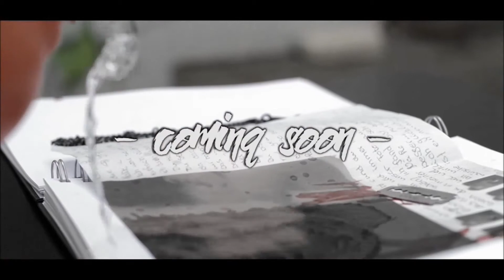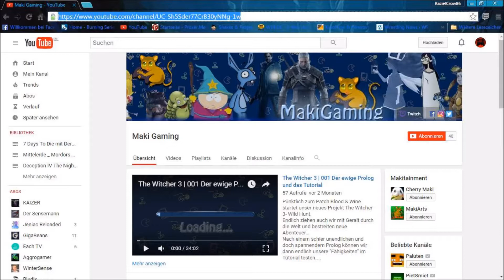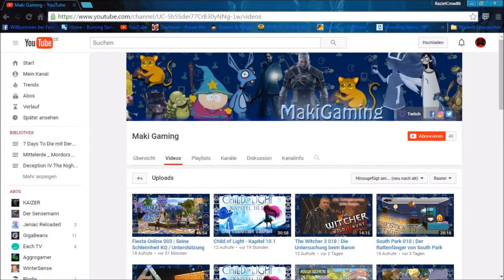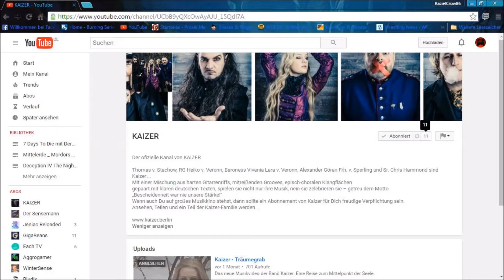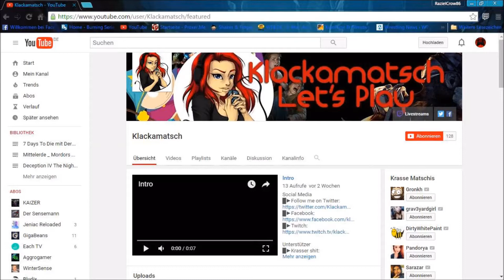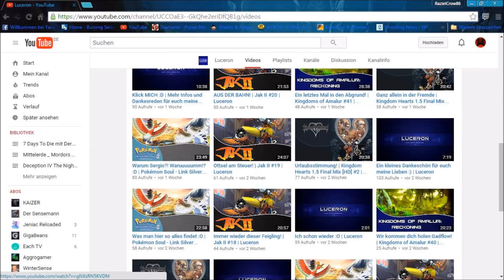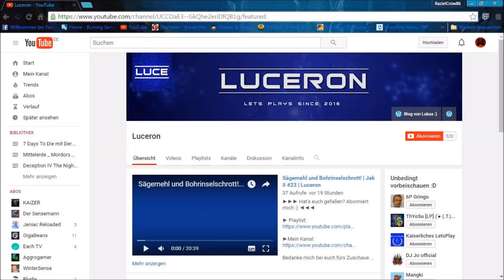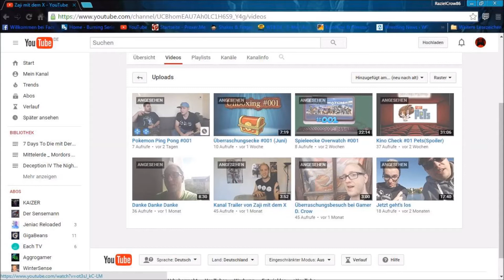Crow Special #025 "Vorstellung Nr. 3" EinfachTeilen(German Lets Play)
So heute gibt es die 3 Kanal Vorstellung ich hab wieder mal 5 Kanäle für euch rausgesucht und es gibt sogar noch 2 Special Trailer. Ach und der Igor ist auch wieder da vom Urlaub und macht wie immer nur Blödsinn.